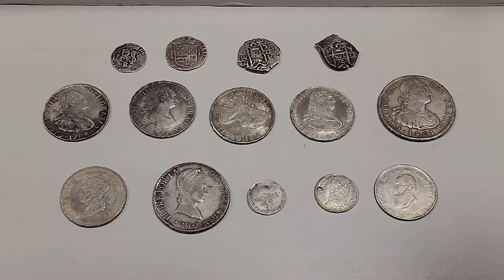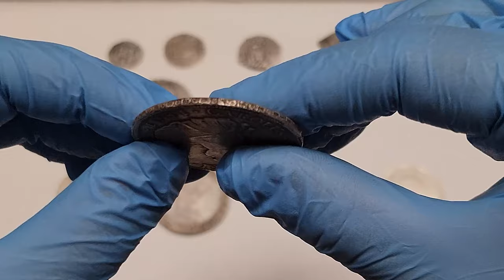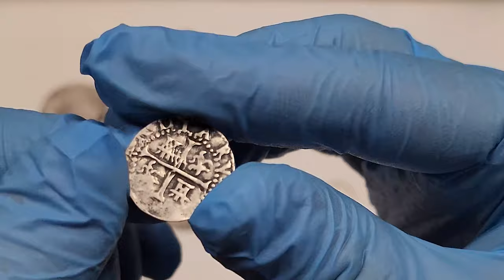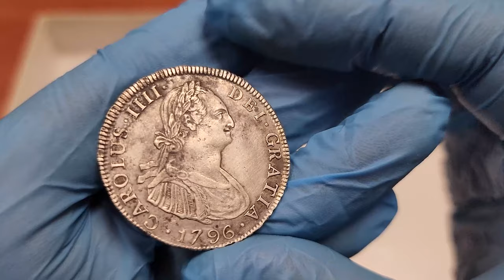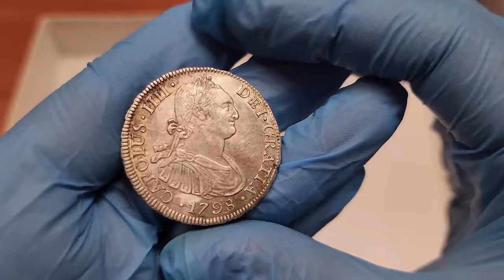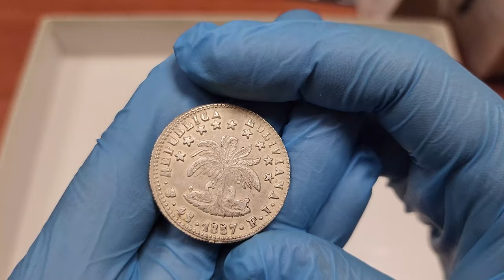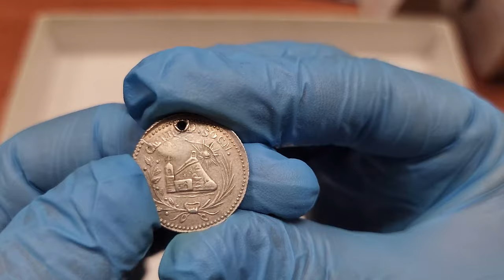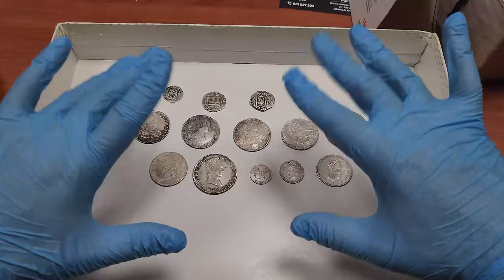Colección de Glenn Murray: Monedas de Potosí | con Jesús Adame